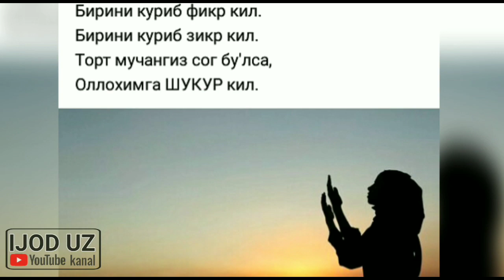Ajoyib She'riy misralardan parcha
Ollohga shukir qil do'stim sheridan bir parcha. Bu juda go'zal misralar

●▬▬▬▬▬▬▬▬▬▬▬▬▬๑۩۩๑▬▬▬▬▬▬▬▬▬▬▬▬▬●

😃 Всем привет, меня зовут Мир. Я автор канала  IJOD UZ

⛔ видеомиздан копия килиб такрор фойдаланиш такикланади
бунинг учун бизга мурожат килинг
кизикарли фикирлар яки шикоятлар булса инстаграмимга язинг
●▬▬▬▬▬▬▬▬▬▬▬▬▬๑۩۩๑▬▬▬▬▬▬▬▬▬▬▬▬▬●